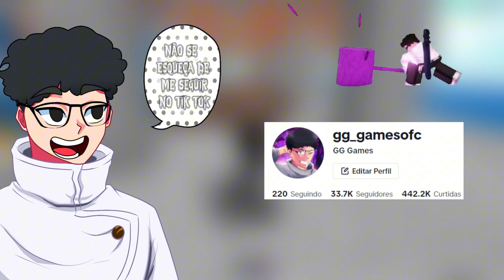COMPREI a GAMEPASS AWAKENING OUTFITS e ME TORNEI o SUKUNA da ERA HEIAN no JUJUTSU SHENANIGANS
Nesse vídeo eu comprei a gamepass awakening outfits e joguei como Sukuna da era heian no Jujutsu shenanigans!!

00:00 - Deixa o like🤓